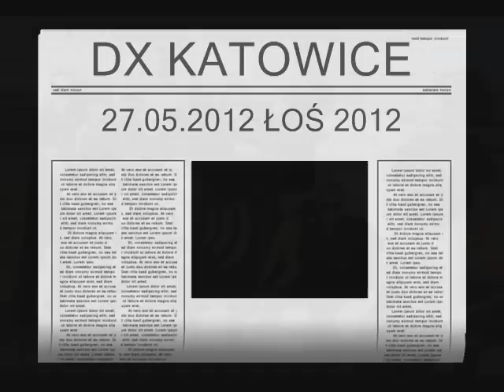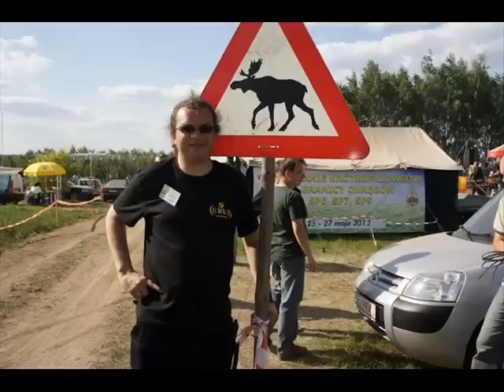ŁOŚ 2012 DX KATOWICE v2